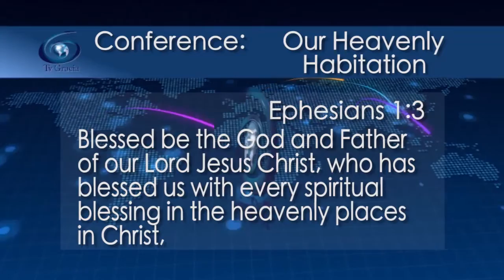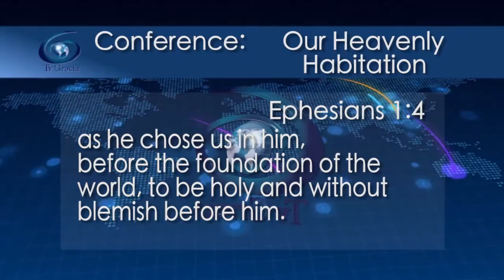Holy and blameless is an eternal position that God gave us Jewel of Grace 1245 TVGrace